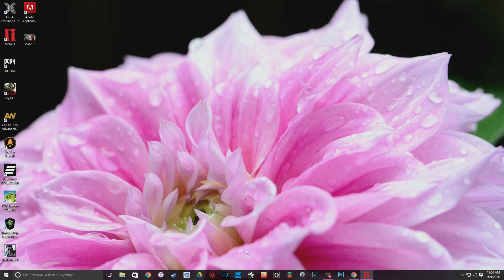Road To Mafia 3 Gameplay 2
Road To Mafia 3
Gameplay

Some part are muted because of copyright music that  had the video block in some countries...